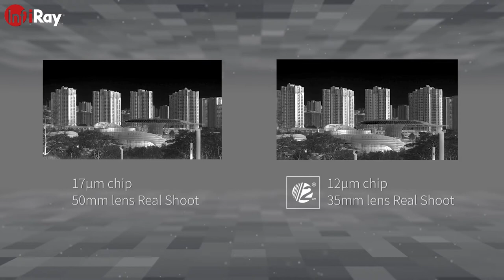InfiRay® Infrared Core Engine Helps Intelligent Fire Control | InfiRay Thermal Camera for Security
InfiRay Dual-spectrum Smart Bullet Camera is equipped with a high-performance 12μm infrared detector, Matrix III image processing technology, and patented temperature measurement algorithm. It can provide ultra-distance detection, ultra-clear images, reliable and stable temperature data for perimeter protection, fire prevention, temperature measurement. It can meet user requirements in application scenarios and industries such as museums, airports, substations, industrial zones, prisons, logistics and storage, tobacco, printing.